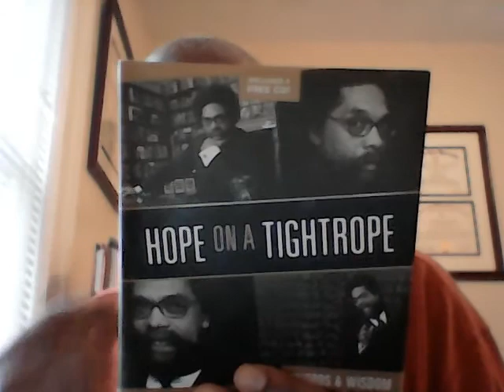Death And Life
Timconerson.blogspot.com
24,182 VISITORS SO FAR